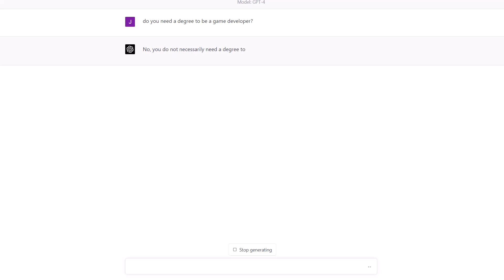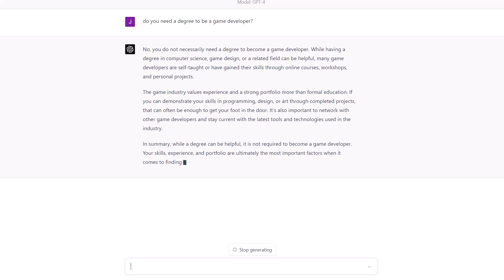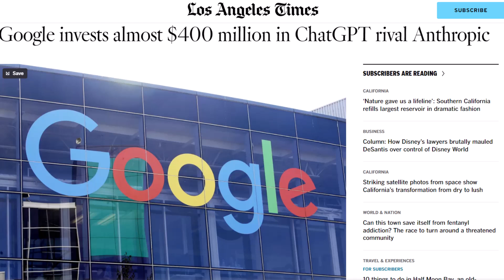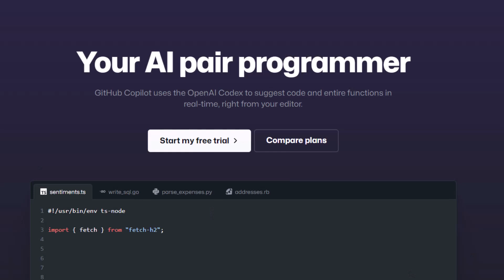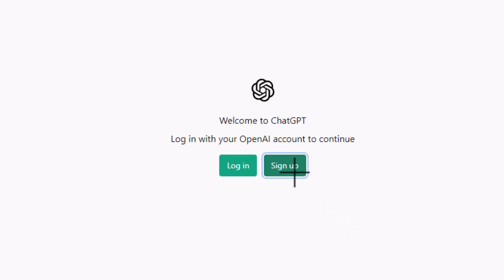YOUR Game Dev Questions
- Best GameDev Course for Beginner & Intermediate Devs
- Free GameDev Course for Beginners
- Game Architecture Course - Advanced Course